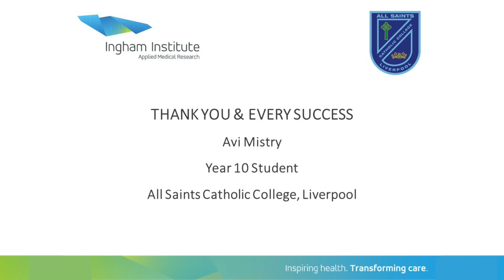Ingham Institute YEAH Student Work Experience: Avi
We are pleased to introduce Avi, one of our 2019 YEAH work experience alumni.

The Youth Engagement in Active Health (YEAH) program runs at the Institute for students in years 10 - 12 that hold an interest in STEM. Over three days, students are able to work in a real lab, on real experiments.